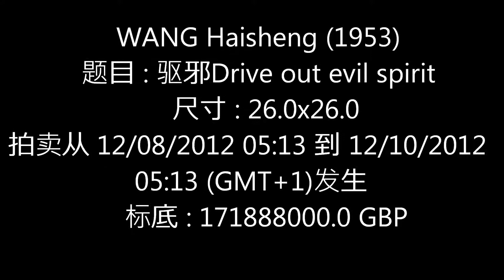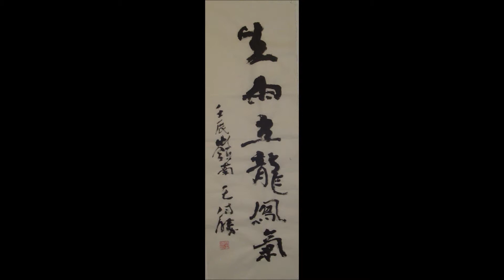World's Most Popular Most Famous Auction Starts Record 171888000.0 GBP Wang Haisheng Artprice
China's Most Popular Artist on the Web - Hai Sheng Wang 王海胜 2010. 王海胜中国画艺术大师，第三代岭南画派代表人物，前 加拿大国家文联省代表. Former provincial Liaison of CARFAC Alberta, Canada (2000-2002). Former Provincial Delegate of CARFAC Alberta, Canada (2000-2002). Awarded the Certificate of Excellence for Outstanding Achievement in a Major International Art Competition in Artitudes, New York City, U.S.A. 1989. Awarded the Certificate of Excellence in a Leading International Art Competition, Art Horizons, New York City, U. S. A. 1988.